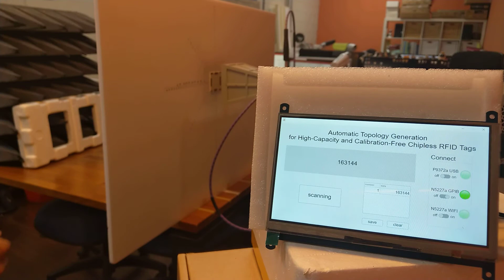Automatic topology generation for calibration-free and high-capacity chipless RFID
We aim at bridging the gap between theoretical high-capacity chipless RFID and real-world applications. When the data capacity is enhanced as high as 30 bits, billions of chipless tags need to be addressed to accommodate each ID. Synthesizing the resonant frequencies of large numbers of tags requires significant time and efforts by performing iterative full-wave simulations. Moreover, when radar cross sections are implemented as a frequency signature, detecting these tags requires an additional run of calibration.

In this video, we demonstrate a new design technique that creates 1.68 million calibration-free chipless tags without performing iterative simulations. The performance is validated through residual plots and the measurement of a 20.7-bit chipless RFID system.